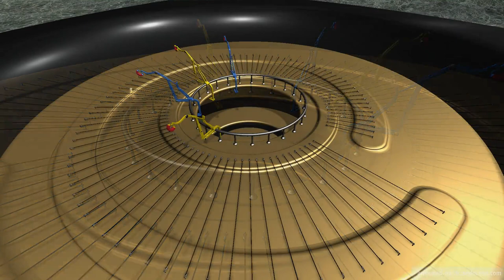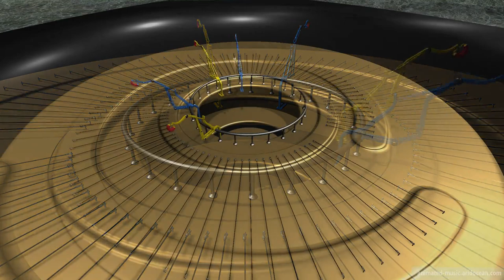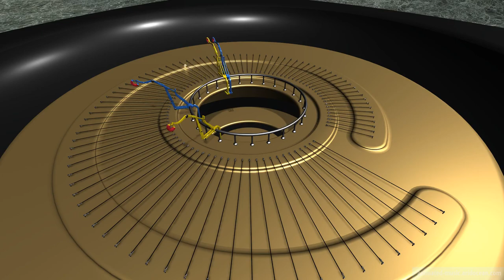INSANE Performance Of "For Elise" By Robots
For Elise (1810) by Ludwig van Beethoven
For Elise, Poco moto